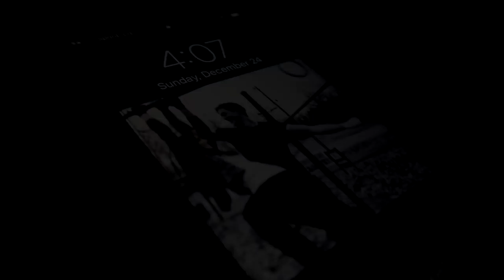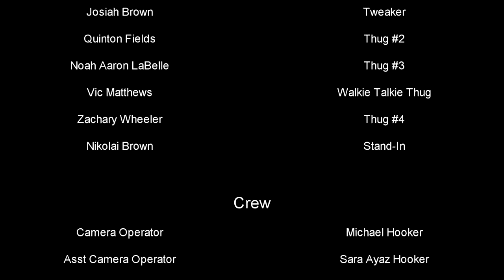Nightwing: Year One (Fan Film)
This film is very important to me. It’s my dream to portray Dick Grayson in the DCEU. Sharing this helps me get one step closer to that dream!

Synopsis: This fan film is about Nightwing (Dick Grayson) trying to prove to Batman that he's more than his sidekick and is ready to be on his own.